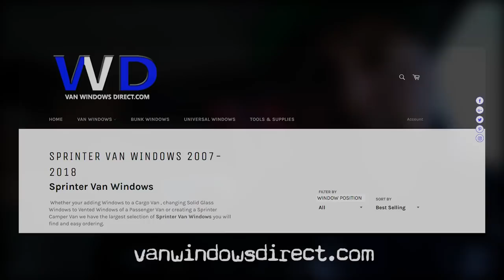Cutting in a Van Window - Small Van to Bigger Van - Process of Building a Larger DIY Van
Marty being one of my good friends I'd thought I'd stop in and see how's he doing on the new bigger van build. I caught him cutting in a window but glad I was there to help a little.